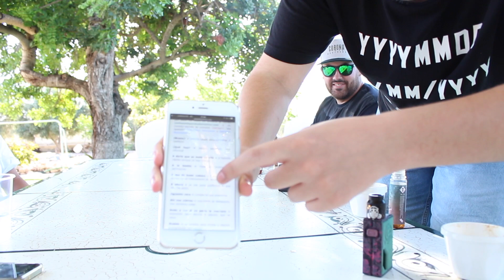¿VANE EN VERDAD ES MEXICANA? | MEXICAN CHALLENGE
♦ ¿Tienda de camisetas y fundas? ¡También tenemos!

✧ Nos puedes encontrar en twitter en nuestras cuentas:
✧ Instagram: anayvanevlogs , anytapopy y vaniaragon.

➳ Si quieres enviarnos cositas chachis puedes hacerlo a:
                         VANESSA GALLEGOS
                  CALLE SANCHEZ MADRIGAL, 11
                      30001 MURCIA, ESPAÑA.

Además de que te lo agradeceremos mucho y ayudarás a que subamos más vídeos ^^

❤ Si has llegado hasta aquí: GRACIAS =)